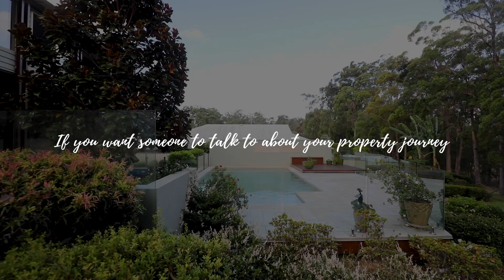20 Mace Drive Buderim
Are you Looking for a luxurious and spacious family home in one of Buderim's most sought-after locations? Look no further than 20 Mace Drive! This stunning property is perfectly positioned on one of only a few golf course frontage properties with direct golf course access in Buderim, offering breath-taking views and unparalleled privacy.

With four bedrooms, multiple study areas, and both upstairs and downstairs living spaces, this home has everything you need for a comfortable and convenient lifestyle. The family-sized inground pool is the perfect place to relax and unwind, while the verandas provide a stunning place to take in the views and enjoy the fresh air.

Buderim is one of the most desirable areas on the Sunshine Coast, known for its natural beauty, relaxed lifestyle, and family-friendly community. With its excellent schools, variety of shopping and dining options, and abundance of outdoor activities, there's always something to see and do in this vibrant area.

This is a rare opportunity to own one of Buderim's most desirable and impressive properties, and it who knows when the next one like it will become available again. Don't miss your chance to bid on 20 Mace Drive at auction and make it home.